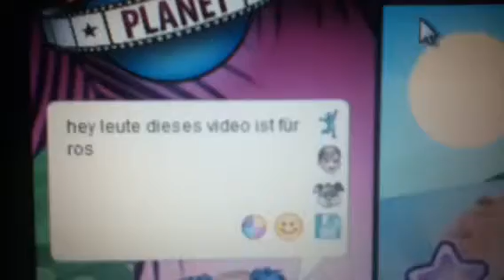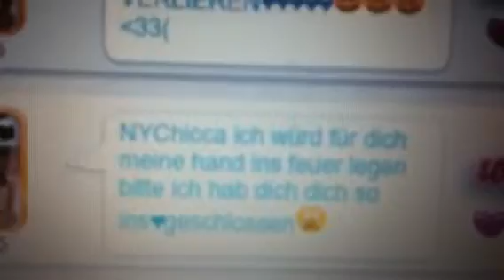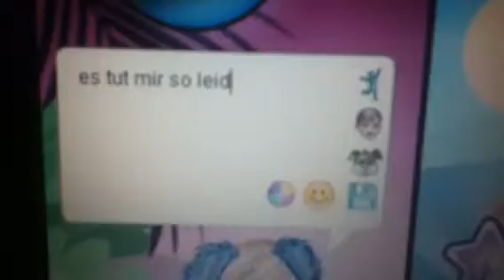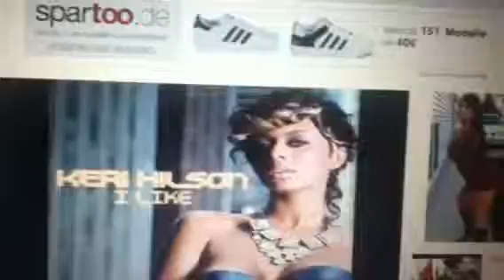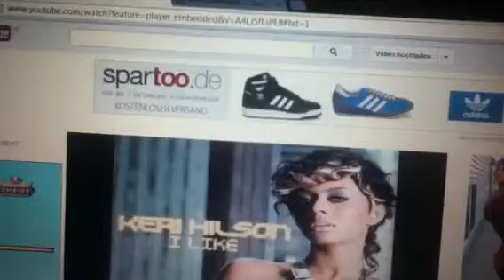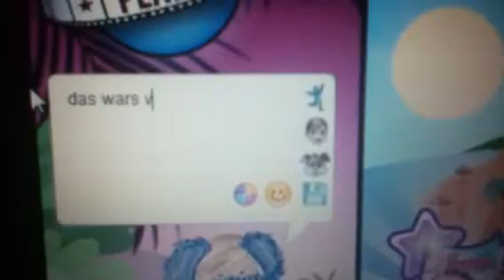Verzeih mit Made by NYChicca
Bitte :'(